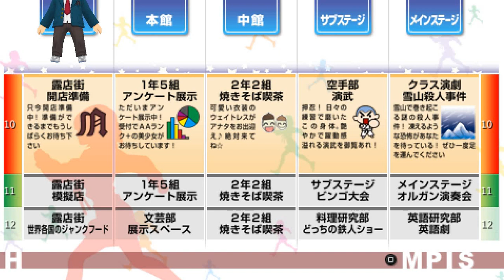Suzumiya Haruhi no Tsuisou - 398: NOT TO BE (Part 226)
Hey there! Long time no see! Sorry about the lack of updates, but I've had a lot going on in real life. (The biggest thing being a major surgery last month that I'm still recovering from.) Hopefully I'm able to get back into the swing of things on updating this regularly, but I make no promises.

Anyway, if you look up above at the top of this description, you'll see I've given you a survey link! (It's been a long time since I've done one of those for these videos!) Which means that you, the viewers, have the power to decide where Kyon goes for our next video. Until next time, see ya!